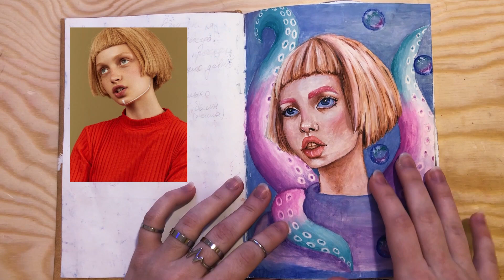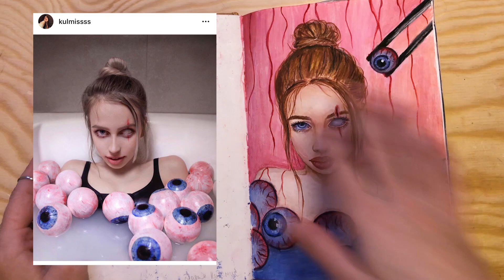Обзор моего скетчбука | Истории рисунков